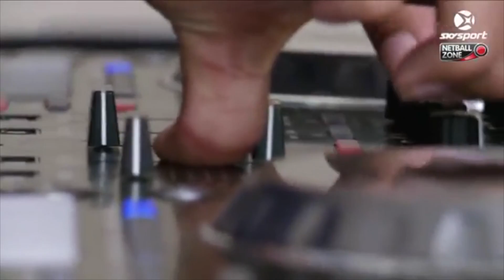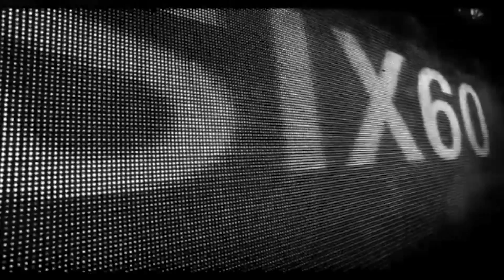SERENA GUTHRIE - Mystics Music Codes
CODE ep3 - Thursdays 8.30pm on Maori TV.